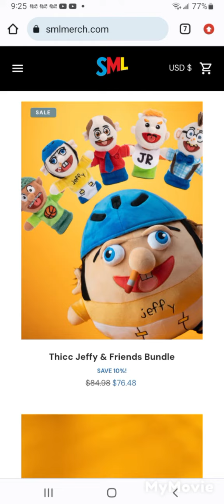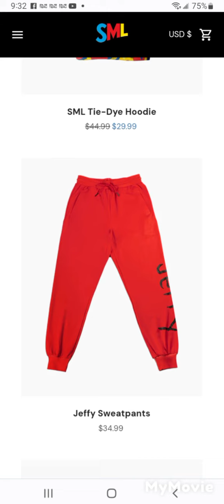Rant SML merchandise is too expensive